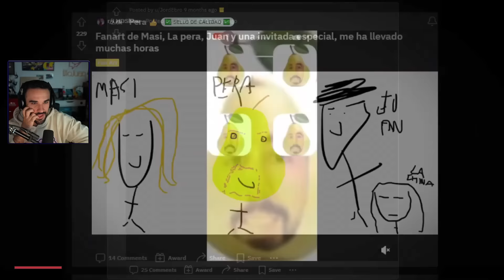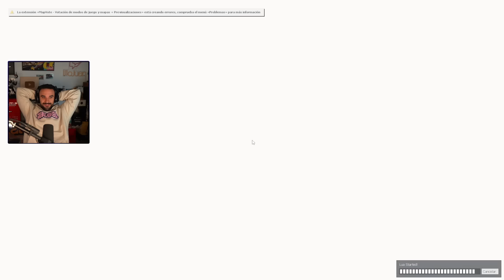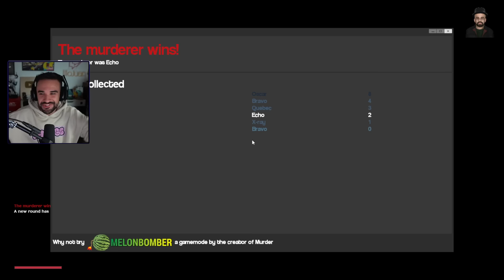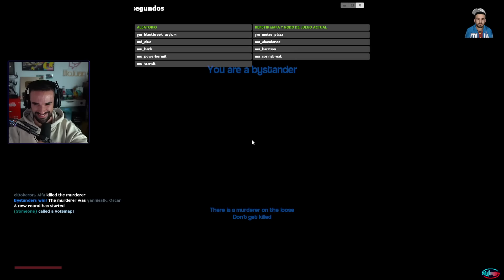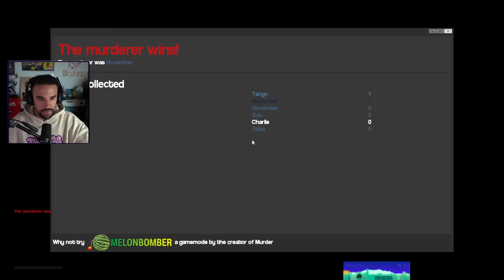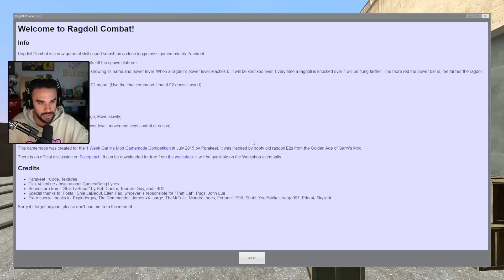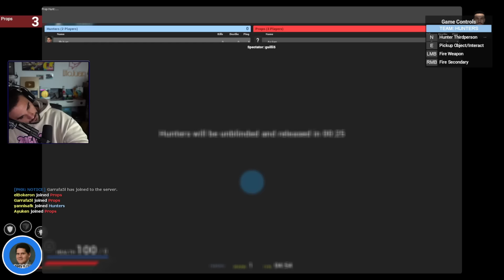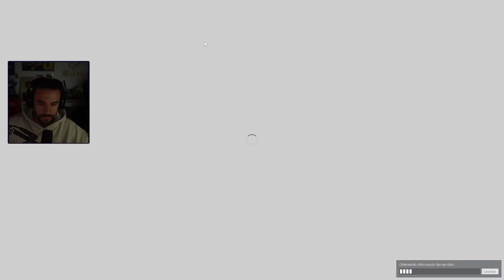NUESTRO MAPA PERSONALIZADO 🎉 - Garry's Mod ft. Guille, Andrés, Marcos, Darío, Yannis, Rafa y Evon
Un homenaje a todos estos años. Nuestro propio mapa (con referencias a vídeos, bosses, cinemáticas...) en Garry's Mod. Luego nos echamos unos Murder, Prop Hunt y Ragdoll Combat. Espero que os haya gustado. Esto va dedicado, sobre todo, a todas aquellas personas que lleváis aquí desde el inicio. Gracias por todo a vosotros, y por supuesto a las personas implicadas en este proyecto que ha llevado meses:

itzDannio
Clober
Lobo
Felpox
kuma7
R4v3nB14ck
xJari

00:00 Configuración y hacer el tonto
48:28 Jugamos el mapa
2:10:36 Llegamos al boss final
2:17:03 Cinemática final
2:31:19 Créditos
2:41:48 Murder, Prop Hunt y Ragdoll Combat